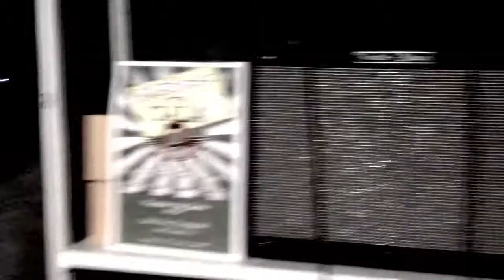Nunca Digas Nunca en Sala Z (Promo)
El sábado 7 de Junio Nunca Digas Nunca seguirá presentando su nuevo "Plan para conquistar el mundo" en la sala Zeta de Zaragoza